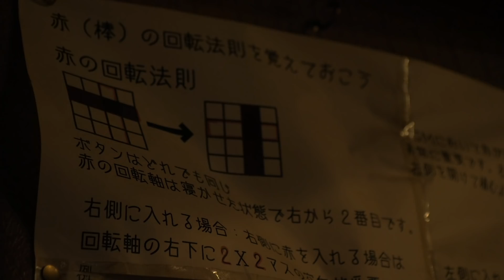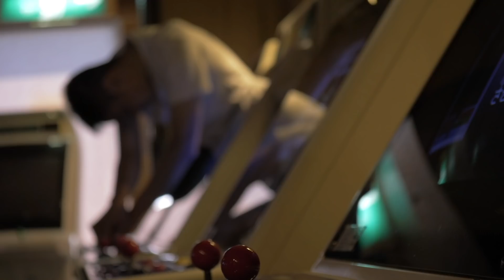The Tetris Effect -MENTAL BLOCKS-（テトリス効果 〜心を満たすカタチ〜）Subtitled/字幕付き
""テトリス効果""（英語名 ""Tetris Effect""）と呼ばれる脳内現象についてのドキュメンタリーです。
テトリスをある一定時間プレイすることでもたらされる『ゾーン』と呼ばれる精神状態に、その研究をする科学者やテトリスプレイヤーのインタビューを通じて迫ります。
アスリートが感じている、ある種の快感と共に瞑想をしているような感覚をもたらす『ゾーン』とは？日常生活の中で見る景色やモノが、テトリミノ(テトリスブロック)に見える現象の後におとずれるものなのか？
11/9発売のPlayStation®4 ゲーム「テトリス® エフェクト」（PS VRにも対応）で、テトリス効果を体験してみてください。